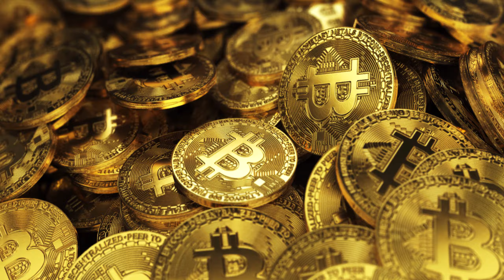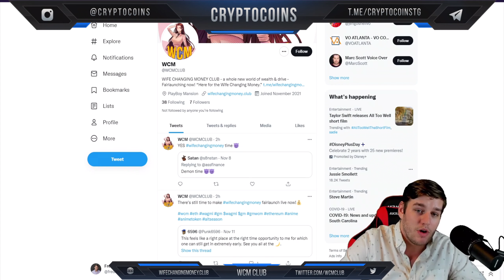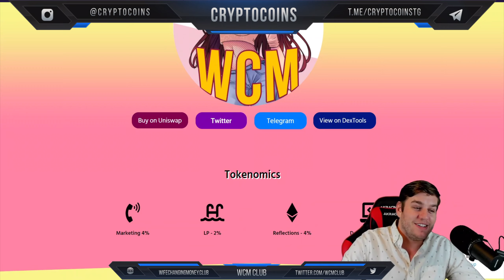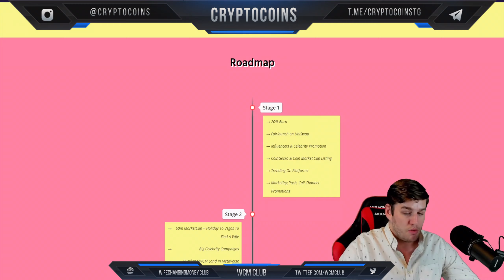Wife Changing Money Club | A whole new world of wealth & drive - Fairlaunching now!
👋🏻Welcome to CryptoCoins where we review the best coins for you! In this video we will talk about Wife Changing Money Club!👋🏻